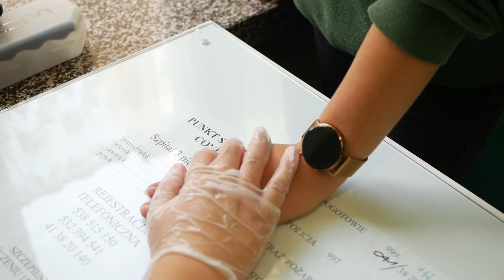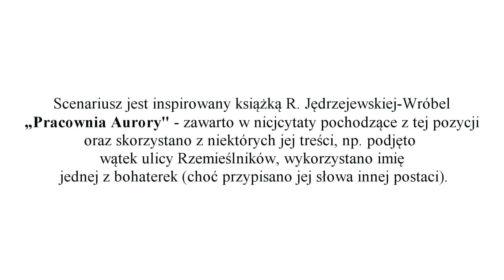Czytamy z sercem | Szkoła Podstawowa nr 1 w Miechowie